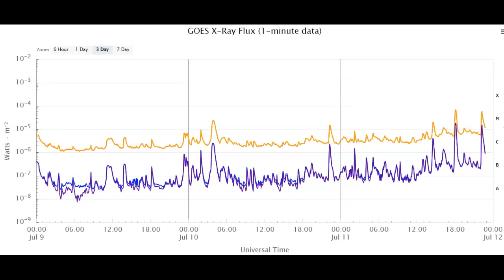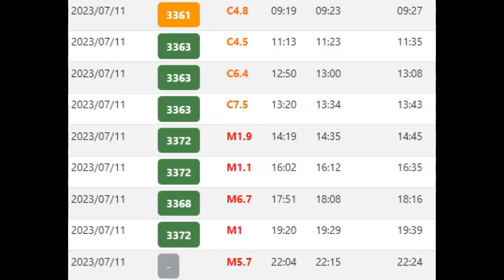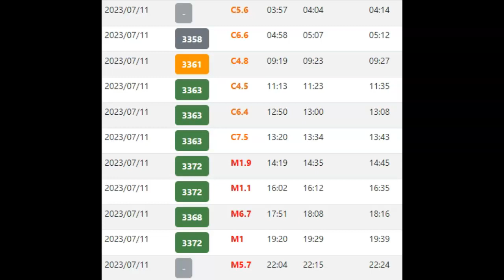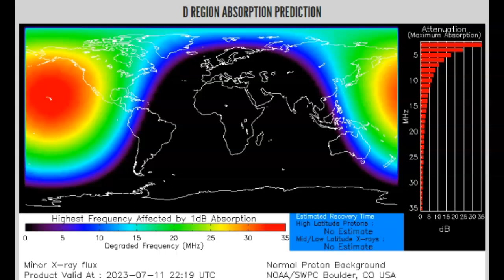Fifth Strong M-Class Solar Flare Just Popped Off In 12 Hours July 11th 2023!